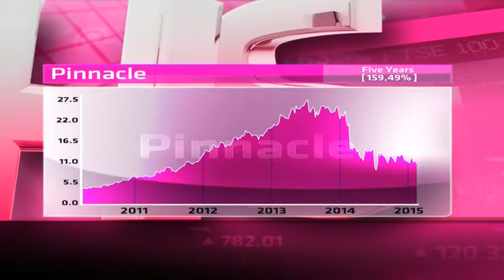Pinnacle Holdings - Hot or Not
Pinnacle Holdings is one of Africa's largest providers of IT products and services, implementation solutions as well as structured finance solutions. It has a market cap of R 1, 7 BN, P/E Ratio of 6.76 and has no dividend yield.